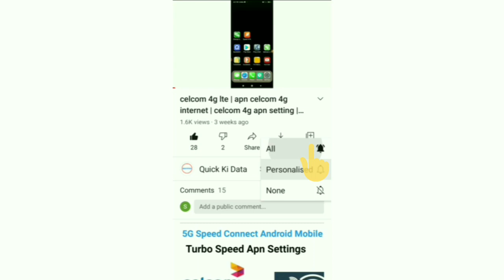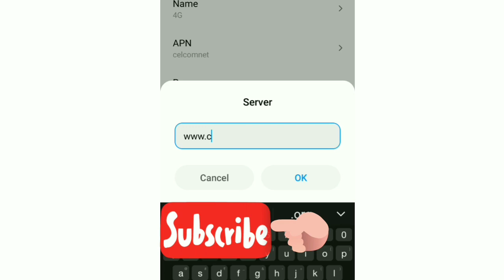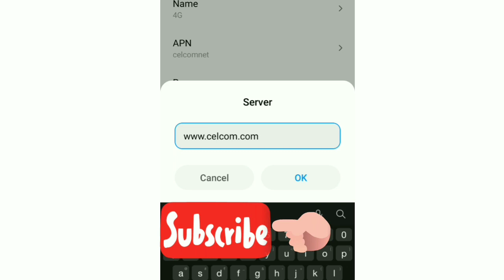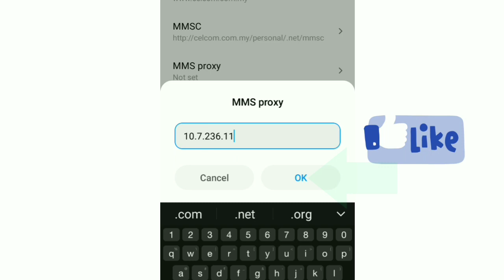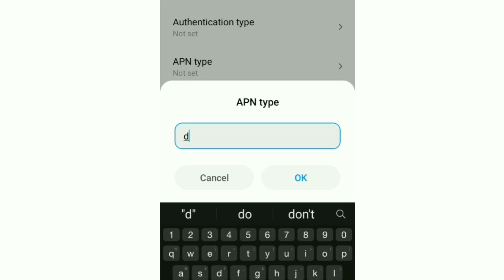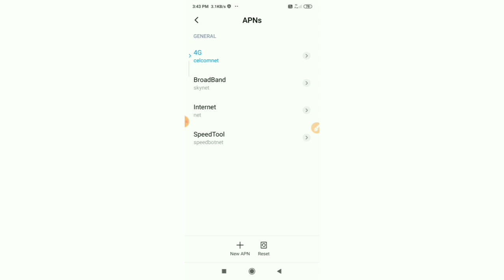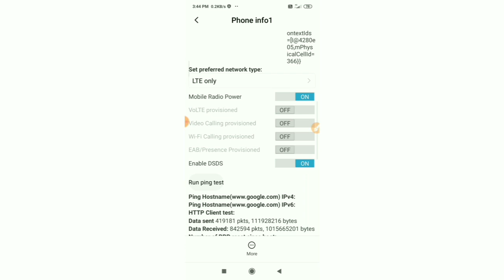celcom 4G LTE | 2021 settings Fastest Internet APN celcom 4g internet#15-apn-quickkidata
Hello Friends,
a New 4G APN Settings in this video Have Shared | A Just Apply the New Secret Settings You can get 4G Speeds | When using mobile data (3G / 4G) on your Android devices, you can get super-fast internet speeds by changing just one setting | 2021 New 4G APN Speed 30Mbps.celcom 4G Sim Card
 ▶Android User's.
▶APN Settings for Android
1.▶Tap the [Settings] icon in the app list screen.
2.▶Tap [More...] from [WIRELESS & NETWORKS], and then tap [Mobile networks].
3.▶Tap [Access Point Names].
4.▶From the menu button, tap [Save]. Return to APN list screen and tap the created APN radio button. The setting is now complete.